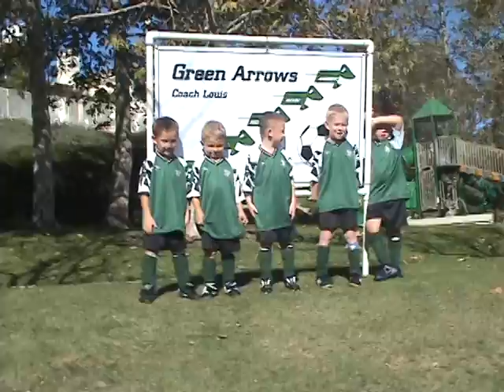Gavins soccer 2nd year